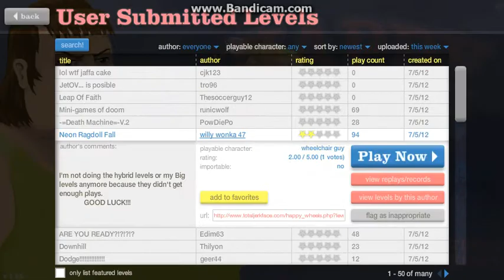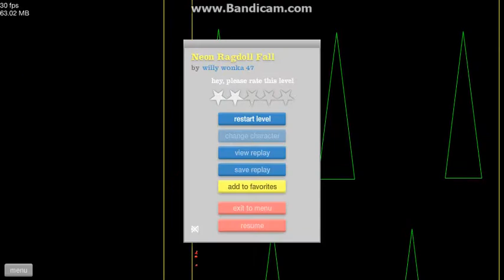LET PLAY:HAPPY WHEELS(BOING,BOING!!)PART 7